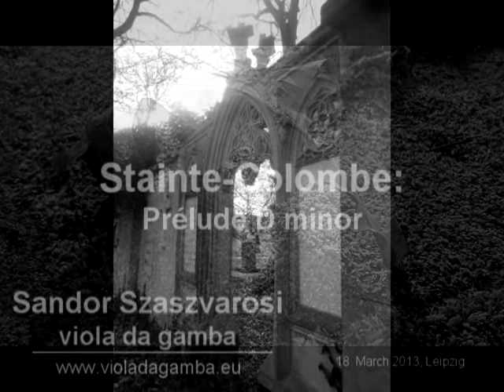Ste. Colombe: Prelude D-minor / Sandor Szaszvarosi - viola da gamba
Ste Colombe: Prelude D-minor
Sandor Szaszvarosi - viola da gamba

Recorded in University of Music and Theatre Leipzig
18th March, 2014